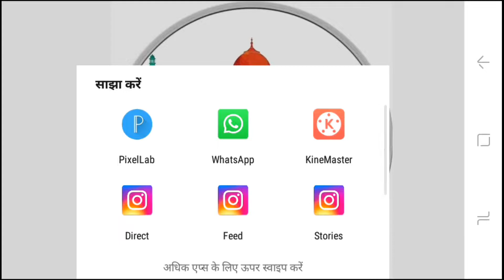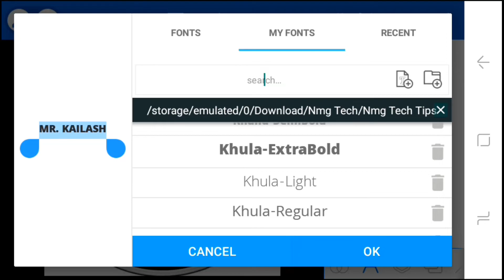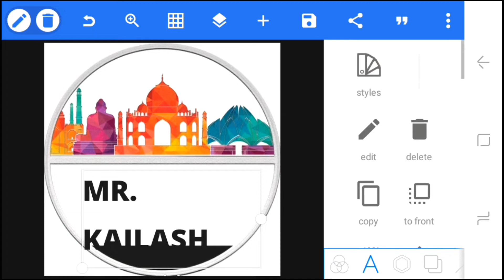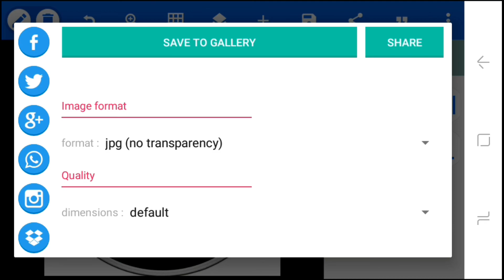जैसा लोगाे बनाए सिर्फ 2 मिनट में । Pixellab | iPhone 14 Vs Firecrackers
Your Queries -

iphone 14,

mr indian hacker iphone 14 pro,

iphone 14 pro experiment,

mr indian hacker iphone,

mr indian hacker iphone experiment,

iphone 14 pro nr indian hacker,

mr indian hacker iphone 14 pro 13 pro,

new iphone 14 pro mr indian hacker video,

mr indian hacker iphone 14 pro पटाके test,

mr indian hacker iphone 14 pro experiment,

mr indian hacker iphone 14 pro vs crackers